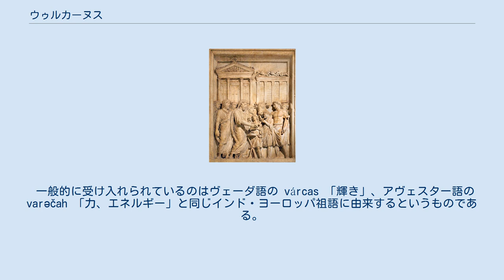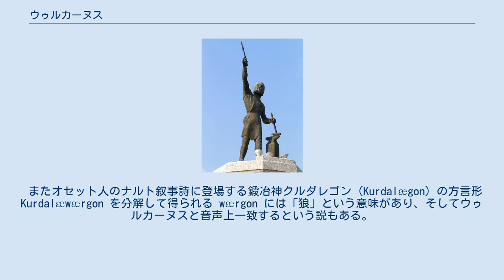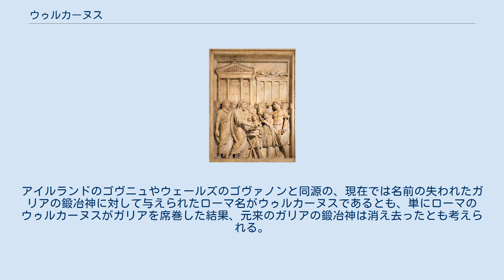ウゥルカーヌス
ウゥルカーヌス（古典ラテン語：Vulcānus）は、ローマ神話に登場する火の神。
ムルキベル（Mulciber）とも呼ばれた。
後にギリシア神話の鍛冶神ヘーパイストスと同一視される。
ウルカヌスとも表記され、英語読みのヴァルカン（Vulcan）でも知られる。
 ロームルスあるいはサビーニー人の王タティウスが信仰を始めたという。
祭日は8月23日のウゥルカーナーリア（Vulcānālia）であった。
 ウゥルカーヌスの神話はほとんどがヘーパイストスのものであり独自の神話は残っていない。
 ウゥルカーヌスの語源には複数の説があるが、どれも確実なものではない。
 一般的に受け入れられているのはヴェーダ語の várcas 「輝き」、アヴェスター語の varəčah 「力、エネルギー」と同じインド・ヨーロッパ祖語に由来するというものである。
várcas はウゥルカーヌスと同じ火の神アグニや太陽神スーリヤの持ち物であるとされた。
 ほかにはエトルリアの神ウォルカヌスに由来するという説、前ギリシア文明期のクレタ島の神ウェルカノス（Ϝελχανος）に由来するという説もあるが、どちらも意味的・神話学的にウゥルカーヌスと共通点がなく、偶然の一致である可能性が高い。
 またオセット人のナルト叙事詩に登場する鍛冶神クルダレゴン（Kurdalægon）の方言形 Kurdalæwærgon を分解して得られる wærgon には「狼」という意味があり、そしてウゥルカーヌスと音声上一致するという説もある。
しかしこれにしても、ウゥルカーヌスが鍛冶の神であるのはヘーパイストスに関連付けられて以降であり、ウゥルカーヌスと狼とは何の関係もない。
 東ローマ帝国の歴史家ヨルダネスは著書『ローマ人』において、ガリアの鍛冶神を指して「ウゥルカーヌス」と呼んでいる。
アイルランドのゴヴニュやウェールズのゴヴァノンと同源の、現在では名前の失われたガリアの鍛冶神に対して与えられたローマ名がウゥルカーヌスであるとも、単にローマのウゥルカーヌスがガリアを席巻した結果、元来のガリアの鍛冶神は消え去ったとも考えられる。